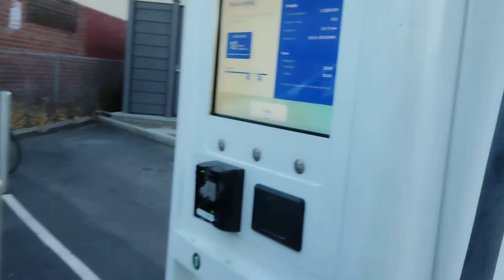At the charging station